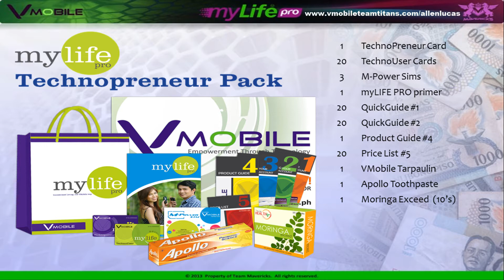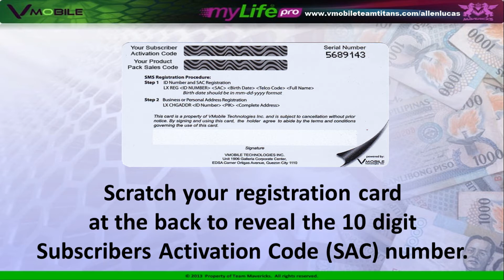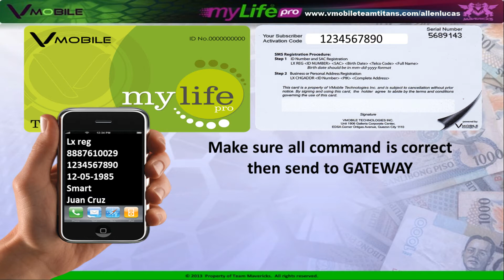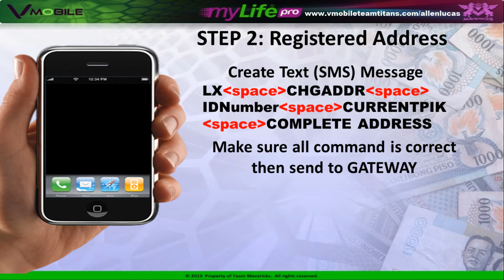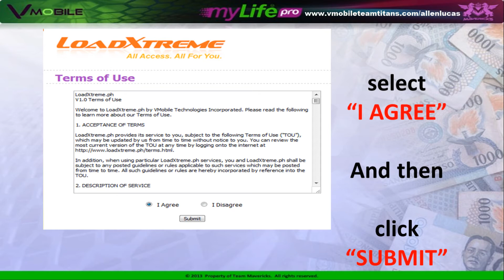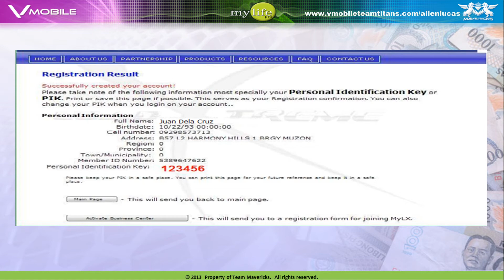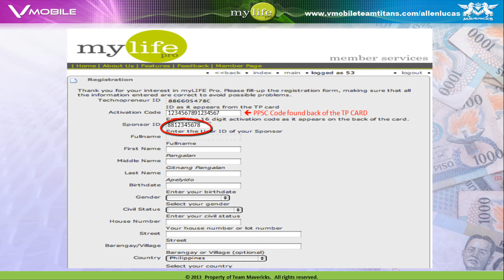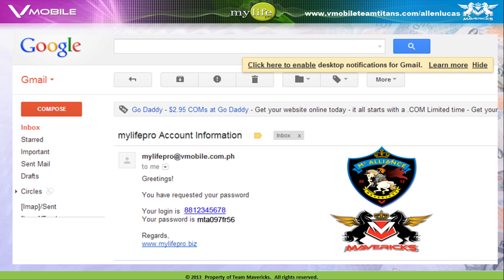How to Register in Loadxtreme and Mylife Pro - Technical Training Video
Steps on how to register your account in Loadxtreme and Mylife Pro

For more info about vmobile please visit

Allen Lucas
VMobile Technopreneur - Team Titans